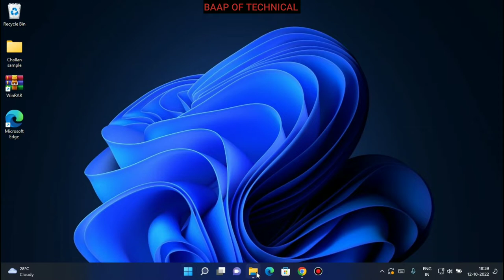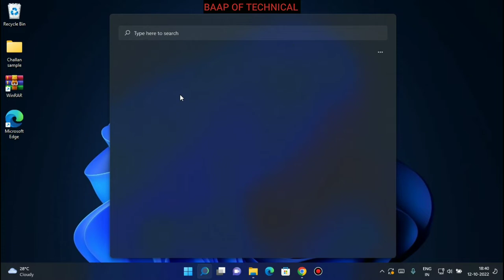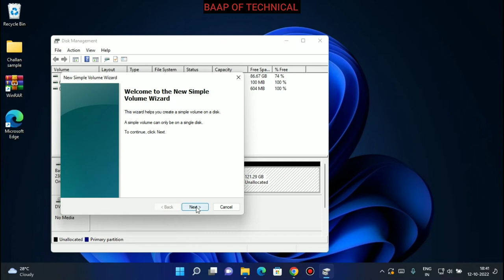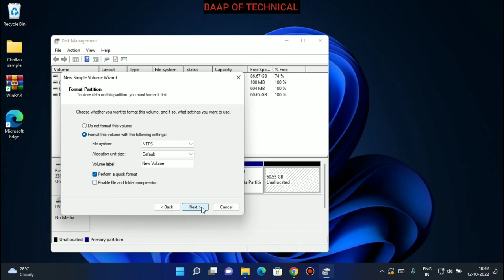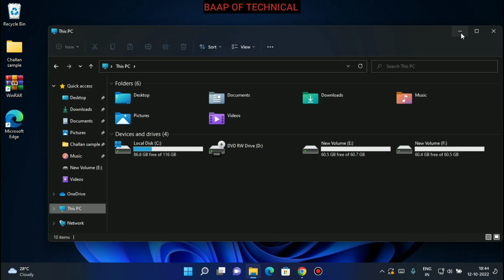How to Allocated the Unallocated space in hard drive/ Partitions Not Showing my PC/Unallocated Drive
Hello Friends
in this video u can learn ..
How to fixed partition problems not showing.